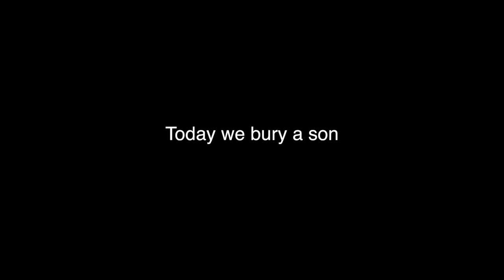Joshua Final Journey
Joshua's Final Journey.
Powerful video showing the raw emotion of a Maori whanau who had recently lost a loved, partner, son, uncle and friend.
Tu tangata,
mahea,
tangi tonu ahau,
Tu tangata,
mahea,
tangi tonu ahau.
I tona waietu totara koe,
piomahaki ana e,
Whakakoana i te ahi o,
tangi ana hou,
Mana mai nga tipuna,
potatau kia mau,
Tu tangata,
mahea,
tangi tonu ahau.
I nga te i te ahau kapapa,
tu te i,
te kura e,
Tu tangata,
mahea,
tangi tonu ahau,

Once I stood like a Totara tree, gently swaying in the breeze, I hear a whisper in the air, and I cry. I feel my tipuna everywhere, even next to me, Proud & noble, strong & free and still I cry.